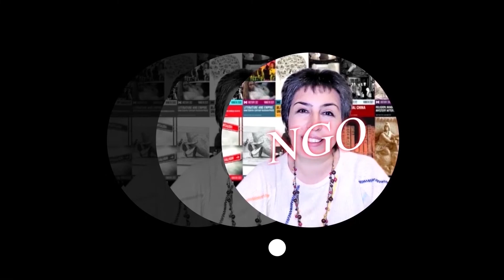حمیدرضا تقوی Hamidreza Taghavi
روز دوبله برای اولین بار در تاریخ ایران با حضور هنرمندان دوبله و موسسه چکاوا برگزار شد.
با معرفی دوبله جدید اولین فیلم دوبله شده در ایران «دختر فراری» توسط موسسه چکاوا هنر دوبله در ایران گرامی داشته شد.
Dubbing Day was held for the first time in the history of Iran with the presence of dubbing artists and Chakava Institute.
With the introduction of the new dubbing, the first film dubbed in Iran, "Runaway Girl", was honored by the Chakava Institute of dubbing in Iran.

آهنگساز:
حامد سلطانی
Composer:
Hamed Soltani